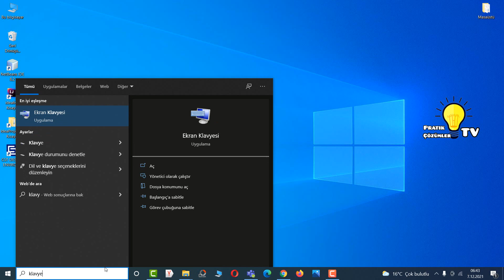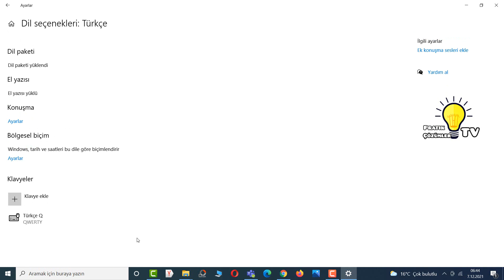Windows Bilgisayarlarda Klavye ekleme Dil Seçenekleri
Windows 7 Windows 10 Windows 11 bilgisayarlarda klavye ekleme
q klavye ekleme
f klavye ekleme
dil seçenekleri